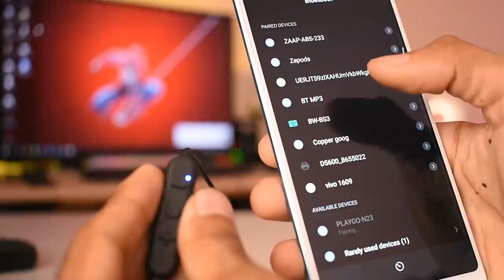குடுக்குற காசுக்கு செம்ம GADGET இது..😍😍 BUDGET WIRELESS NECKBAND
PLAY Wireless Neckband Headset (Black)

Specifications of  PLAYGO Wireless Neckband

The N23 is an easy-to-use Bluetooth Neckband with Integrated Voice APK for Siri, Google Assistant and Alexa, ensuring easy and faster pairing with the host device. N23 draws its popularity from the fact that even in the tiny form factor, it houses a dual speaker to give an optimum Bass and Treble audio experience for the consumers. Each earphone has Dual 6mm Drivers offering an enhanced frequency range and life-like sound. And it doesn’t end there, one of the lightest in its category, the N23 weighs only 28gms and still offers up to 20Hrs of Playtime. The same is achieved by using a unique dual-battery design, making the device churn 20 hours of PLAY/talk time on a single charge.

With the Airoha AB1522U chipset [BT 5.0], N23 automatically reconnects to your paired device within a range of 10 meters. Smart design details are evident on the device and the earbuds bond together magnetically when not N23 is not in use.